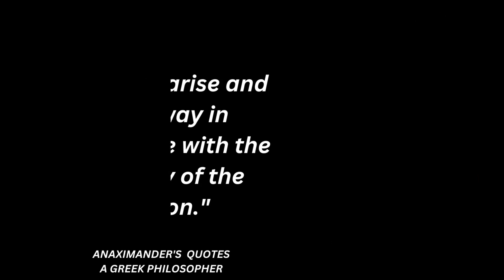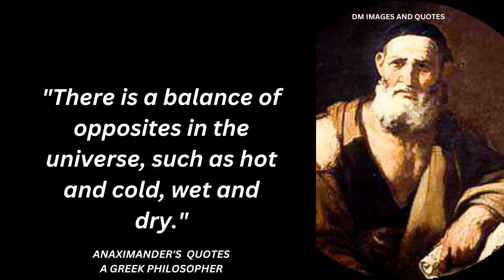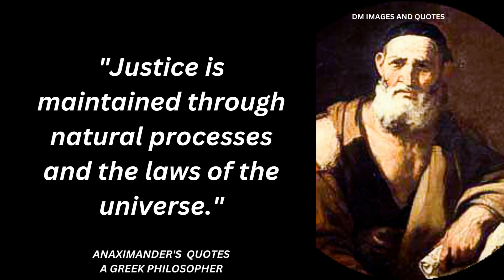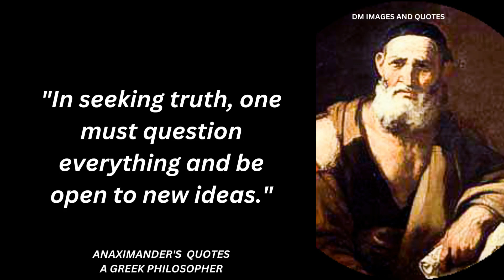Life Changing Quotes of ANAXIMANDER, Best of Anaximander, dm images and quotes,